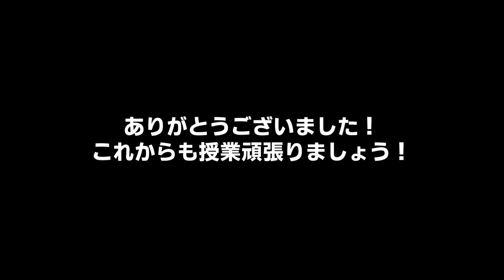生徒インタビュー（児童科・奥野佑樹くん）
所属生徒のインタビューです